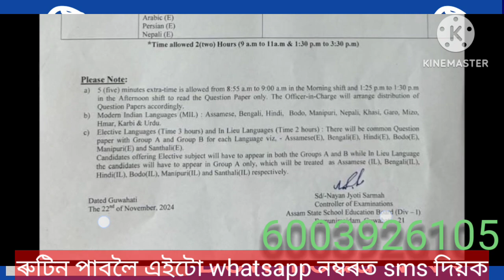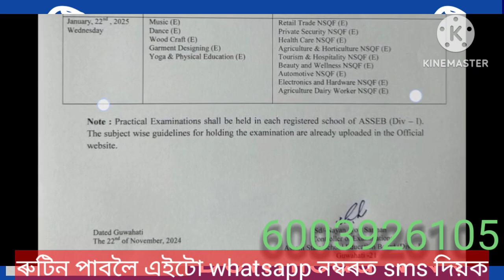মেট্ৰিক পৰীক্ষা ৰুটিন/HSLC exam 2025 routine download/metric exam 2025 routine download/seba2025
আহি মেট্ৰিক পৰীক্ষা ৰুটিন/HSLC exam 2025 routine download/metric exam 2025 routine download/seba2025